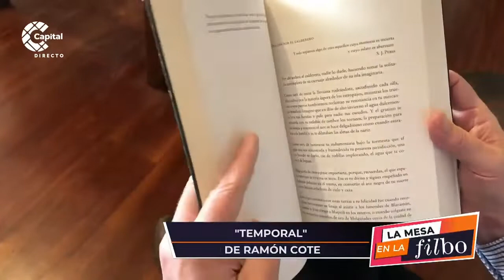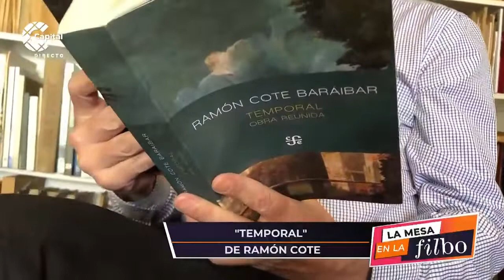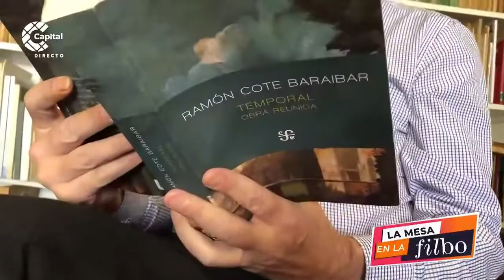“Temporal”, la nueva obra poética de Ramón Cote | La Mesa en La FILBo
MesaEnLaFILBo | El escritor español Ramón Cote presenta su nuevo libro “Temporal”, un conjunto de poemas que hablan de la pintura, la memoria, la muerte y lo cotidiano. Esta y más recomendaciones en la Mesa en la FILBO.